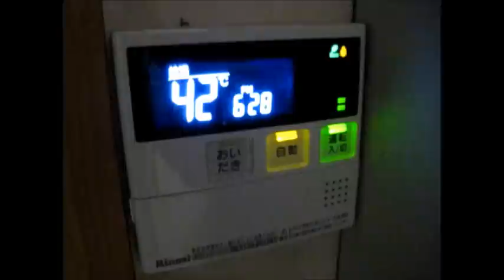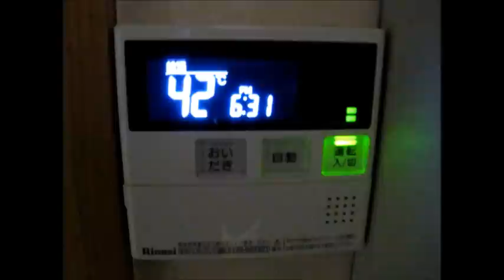Rinnai リンナイ 給湯器 リモコン MC-220V お風呂が沸くまで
リンナイ製は皆同じのようですね